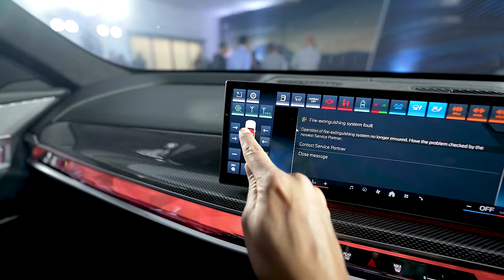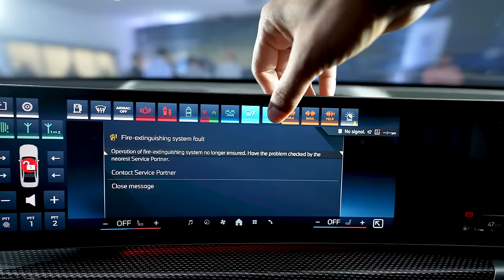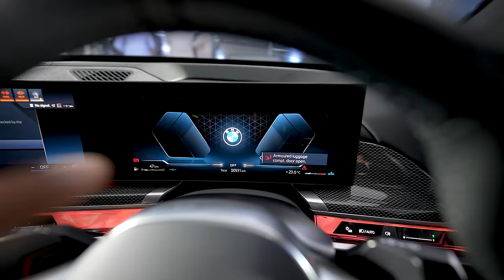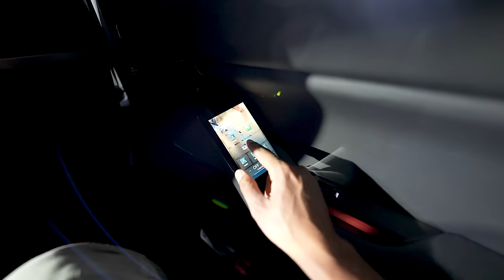Bullet Proof BMW 7 Series Protection Walkaround | Gagan Choudhary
Namaste, BMW recently got their 7 Series Protection to India for showcase to potential customers and media. I got a chance to walk around and record its main features.